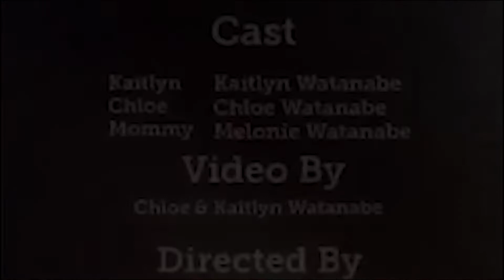Connection Kids Service - July 18, 2021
Continuing our series on the Fruit of the Spirit!